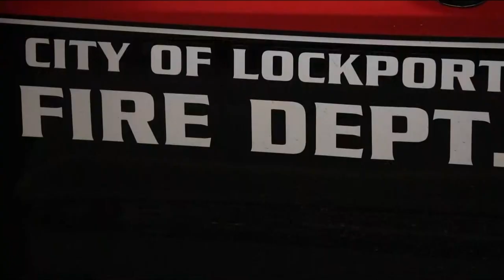Lockport Ambulance Update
Emergency Meeting is Getting underway in Lockport